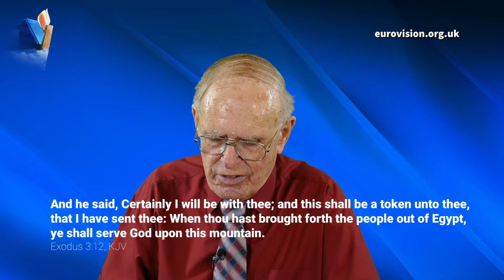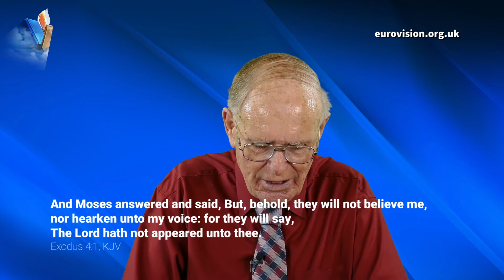A glory to be revealed, Part 2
God has NOT forgotten His Promise to you. He will deliver you! I’ve had cancer twice, both times God healed me! I’ve been in prison – God has delivered me. Whatever I do, God will always deliver me. All those years, working under communism, God delivered me. And that promise is yours! God is saying to you today, I have come to deliver you! Take it by faith and God will bless you!